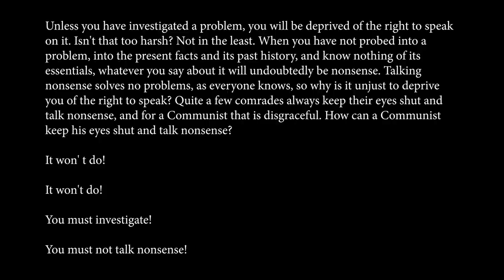Stop talking nonsense! INVESTIGATE!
I believe investigation is as fundamental as theory and praxis for leftism. Here's why.

RESOURCES:
Mao's article: Oppose Book Worship: